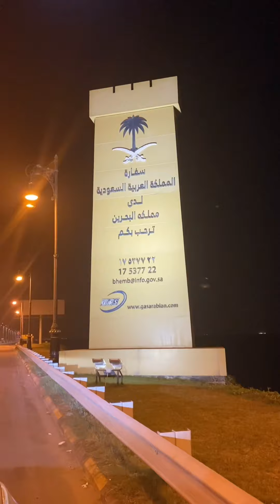King Fahd Causeway (Boarder/Bridge Saudi-Bahrain)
The 25km-long King Fahd causeway links the Kingdom of Bahrain with the Eastern region of the Kingdom of Saudi Arabia. Crossing the Gulf of Bahrain, in the Persian Gulf, the causeway starts in Saudi Arabia at Al-Aziziyyah, south of Alkhobar, and extends up to Al-Jasra, west of Manama in Bahrain. It comprises two segments, a longer bridge from Khobar to Nasan Island in Bahrain and a shorter stretch from Nasan Island to the main island of Bahrain.